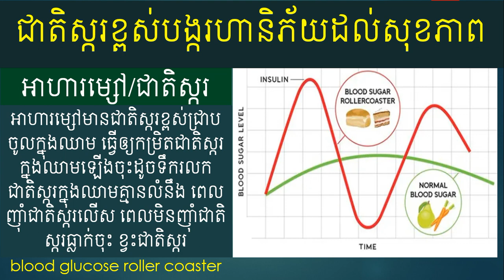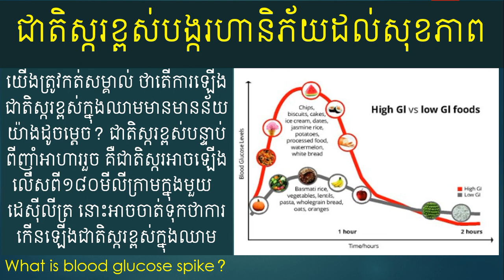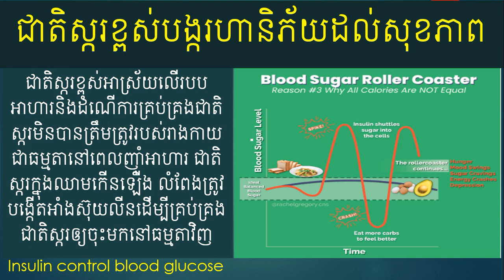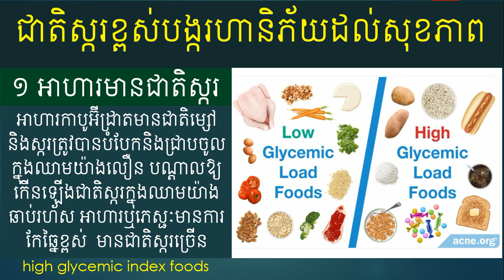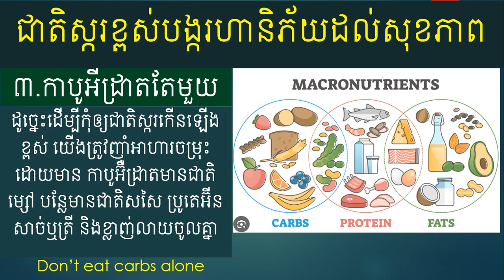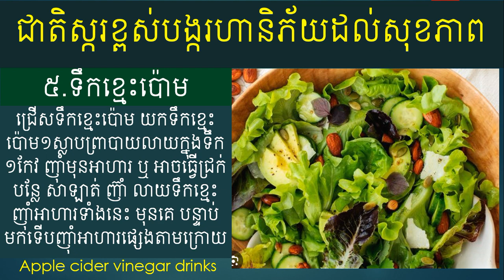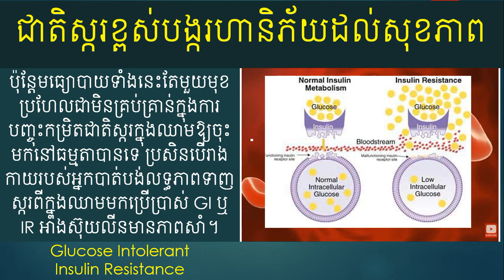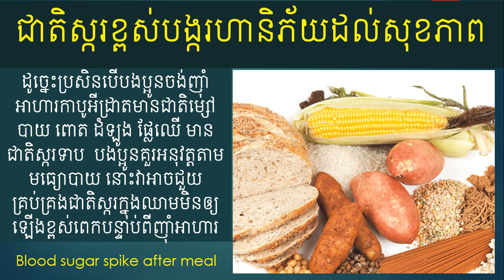មធ្យោបាយ៦ទប់ស្កាត់ការលើសជាតិស្ករបន្ទាប់ពីញ៉ាំអាហារ 6 ways to protect blood sugar spike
You will learn from To health on how to stay fitness, healthy and longevity.